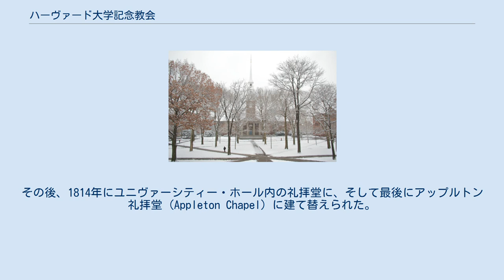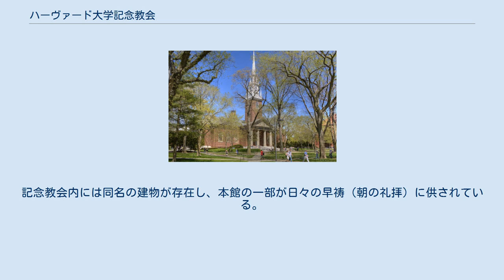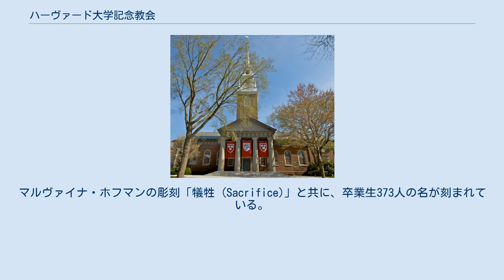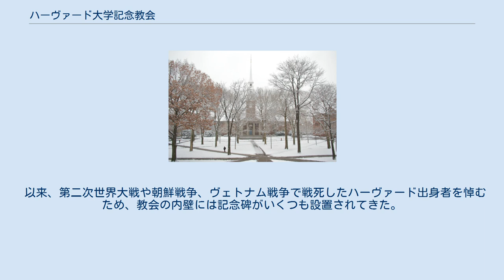ハーヴァード大学記念教会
記念教会 ハーヴァード大学記念教会 (The Memorial Church of Harvard University) は、ハーヴァード大学のキャンパス内にある教会堂である。
より一般的にはハーヴァード記念教会 (Harvard Memorial Church) 、あるいは単にメム・チャーチ (Mem Church) と呼ばれる。
 ハーヴァード大学における初の明確な礼拝施設はホールデン礼拝堂 (Holden Chapel) で、1744年に建てられた。
大学の規模拡大に伴い手狭になったこの建物は、1766年に建て替えられてハーヴァード・ホール内の礼拝堂となった。
その後、1814年にユニヴァーシティー・ホール内の礼拝堂に、そして最後にアップルトン礼拝堂 (Appleton Chapel) に建て替えられた。
アップルトン礼拝堂は現在記念教会が建つ場所に位置し、専ら礼拝のみに使われた。
 アップルトン礼拝堂は現在の建物が出来るまでの73年間建っており、1932年までハーヴァードにおける信仰生活の拠点であり続けた。
記念教会内には同名の建物が存在し、本館の一部が日々の早祷（朝の礼拝）に供されている。
アップルトン礼拝堂はサミュエル・アップルトンの篤志により1858年に建てられ、竣工当時は早祷への出席が義務とされた。
1886年に早祷が自由参加制になると、この建物は早祷を行うには余りに広く、日曜礼拝を行うには余りに狭くなった。
より適当な礼拝堂をハーヴァードに建設する話があったが棚上げされ、第一次世界大戦直後になって学長のアボット・ローレンス・ローウェル（任1909年 - 1933年）が戦没者記念碑の設置構想を新礼拝堂の建設と結び付けたことで実現の運びとなった。
アップルトン礼拝堂は1931年の学位授与式後に取り壊された。
建築事務所のクーリッジ・シェプリー・ブルフィンチ&アボット (Coolidge, Shepley, Bulfinch & Abbott) は新たな建物の設計を要請され、ワイドナー記念図書館という立派な建物を引き立たせる構造物を計画した。
これにより、創立300周年記念講堂 (Tercentenary Theatre) として知られる開放空間が生まれた。
同講堂は、学位授与式の会場となっている。
 現在の記念教会は、第一次世界大戦で戦死したハーヴァード大学の人々を記念して1932年に建設された。
マルヴァイナ・ホフマンの彫刻「犠牲 (Sacrifice)」と共に、卒業生373人の名が刻まれている。
1932年11月11日の休戦記念日に開所した。
 以来、第二次世界大戦や朝鮮戦争、ヴェトナム戦争で戦死したハーヴァード出身者を悼むため、教会の内壁には記念碑がいくつも設置されてきた。
これはハーヴァードの精神的遺産を示すものとして、ハーヴァード・ヤード内のワイドナー図書館の向かいにあり続けた。
竣工以来、記念教会では毎週日曜の礼拝の際、同大学の卒業生と在校生からなるハーヴァード大学聖歌隊による合唱が行われた。